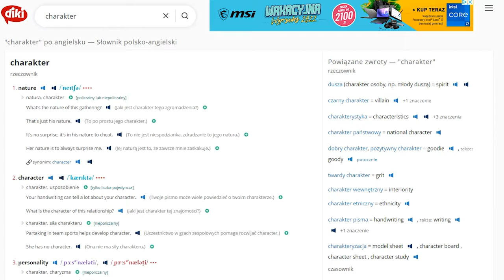Wymowa angielskiego CH na 3 sposoby I Angielski nauka wymowy z ENCJO + PDF do pobrania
Angielska wymowa może przysporzyć nie lada problemu. Wiele liter wymawia się zupełnie inaczej niż w języku polskim co może dezorientować. Jedną z takich liter jest CH. Chicken, Christmas, champagne, wiesz, że w każdym z tych słów CH wymawiamy inaczej?  CZ, K i SZ!
W dzisiejszym filmie podam Ci 3 sposoby wymowy CH w języku angielskim. Zapraszamy do oglądania i ćwiczenia wymowy  z naszym 🎁

Tutaj pobierz notatkę z tej lekcji - darmowy PDF. Dzięki temu Twoja nauka będzie jeszcze bardziej skuteczna. Możesz go wydrukować i mieć pod ręką, a w razie wątpliwości umieszczony na notatce QR kod zaprowadzi Cię ponownie do materiału video 🎁

Nauka angielskiego z ENCJO jest prosta i przyjemna! Z nami poznasz słówka na maturę z angielskiego, do użytku codziennego w pracy i w podróży. A wszystko to podane z humorem ;)

A jeśli chcesz przyśpieszyć publikację moich filmików to postaw mi kawę: buycoffee.to/elanocon

Do zobaczenia na żywo, jeśli zdecydujesz się na angielski w Bochni lub na kurs angielskiego on-line :-) ⏰Zapisy